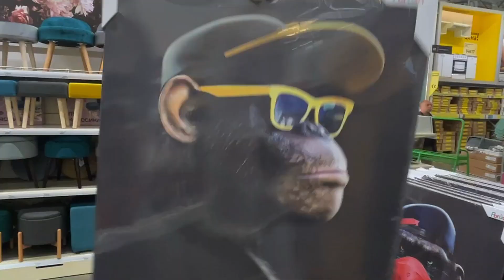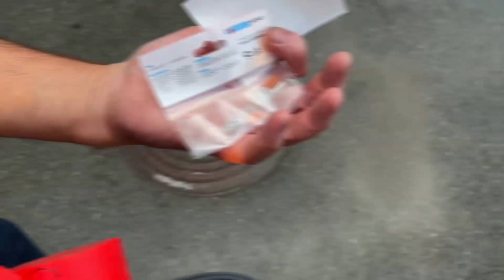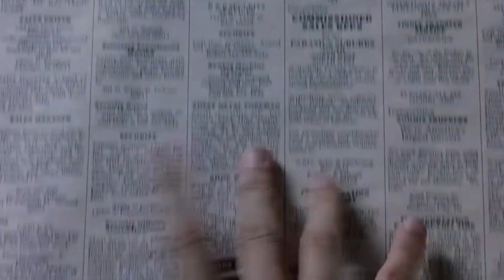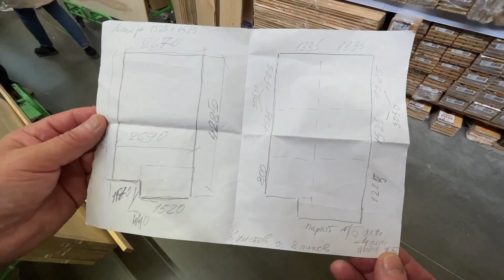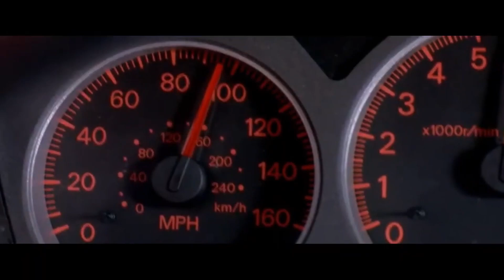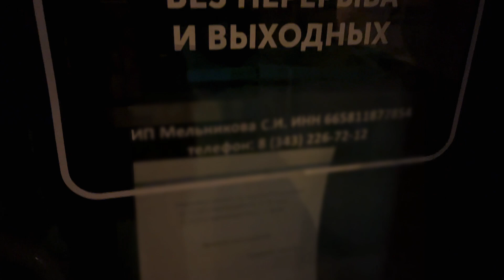ПРОЕКТ LEGO-КОМНАТА. Неделя 3: Всё пошло не по плану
Сегодня у нас ТРЕТИЙ выпуск ПРОЕКТА LEGO-КОМНАТА, в котором мы с вами приступим к переделке пола, а также закончим обновлять обои! Впереди начинается всё самое интересное, не пропустите!
Готовьте чаёк и печенюшки и вперёд смотреть!